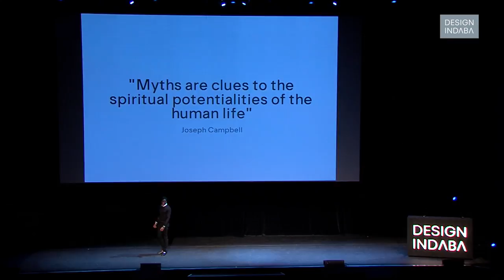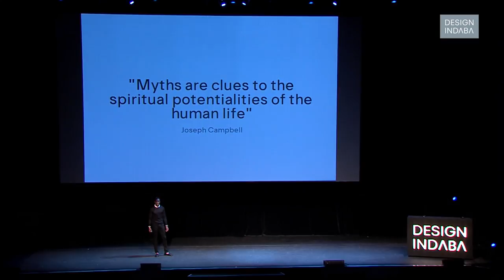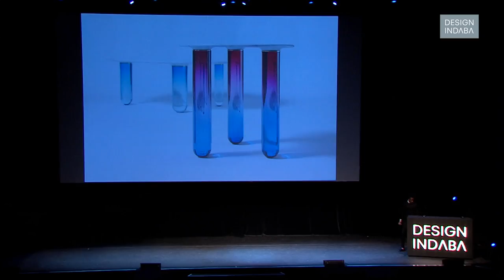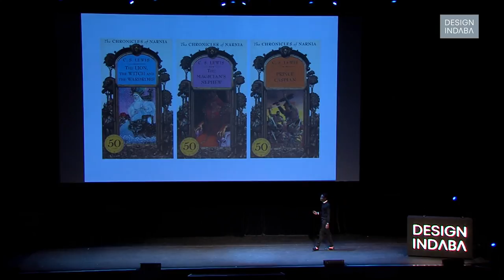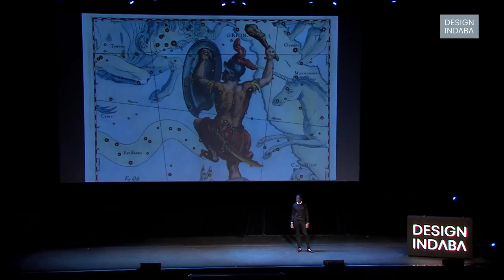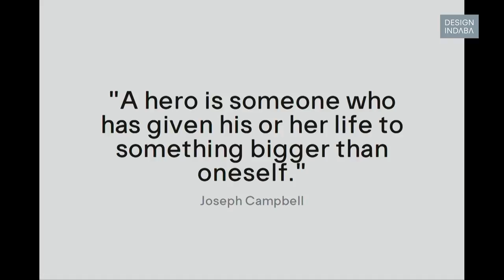Ini Archibong on merging myth and reality to create The Secret Garden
The ECAL graduate spoke about overcoming a difficult time, his design process and the importance of fulfilling a higher purpose.

Designer Ini Archibong, who started his talk by thanking the other Design Indaba 2018 speakers for supporting him as well as for being an inspiration, started his talk on a sombre note.

"There was a point, not too long ago, where I didn't want to be alive. I remember sitting in my car on the side of the road and I just started writing. I started writing about the darkness. I didn't stop until I had written my way out of it, esssentially. During that time I came to the realisation that my darkness came from living a life that wasn't in line with a higher purpose."

Dressed in black, with his white shirt and pink socks providing a dose of colour, Archibong commanded the audience's attention with his voice, as he paced up and down the stage.

He described how he has developed a personal mythology as an an amalgamation of all the stories and influences that he grew up with, whether religious or spiritual.

His product range, The Secret Garden, is a distillation of all his influences.

"It started with a metaphor, the garden in fantasy literature and spirituality represents a place of the unknown, where anything can happen and the normal rules of this reality don't apply. For me, my secret garden is a layer that exists above reality where I can escape to and find the inspiration to create the things that I feel could somehow represent .. objects that are a representation of this mythology."

He did not follow the typical design process, instead he started writing about what the secret garden would look like before going ahead and creating the products that would fill it.

"Fragments of awakened life magnified and enlivened with the richness, the substance of dreams. Crystal flowers frozen in bloom, dripping stalactites from the frosty marble sky. In the garden we find flat headed fungi top, liquid line legs, precarious substance held by tention of surface alone... The unfamiliar guide us through a journey unknown and we're awakened as the heroes we once knew we were," he says as he talks through the series of lights, tables that form part of the range.

Archibong says the project was important for him to find his sense of purpose as well as belief in himself and his creativity.

"After doing this project it opened up something new inside me as a designer. For the first time I tried to make tangible a lot of the things that have been floating around inside of me, a lot of the very spiritual background of what I do as a creator."